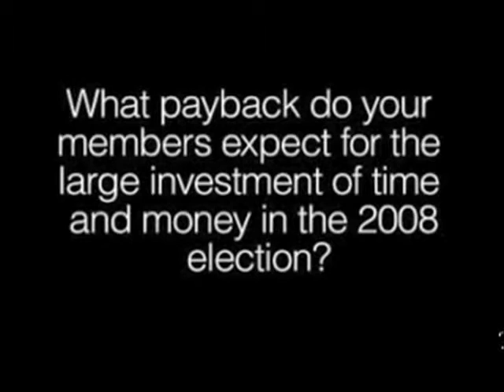CREW Comedy: Union political contributions not a problem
Citizens for Responsibility and Ethics in Washington (CREW) head Melanie Sloan cracks one of the best jokes I've heard all year. Her deadpan is really spot-on. Kudos to CREW.